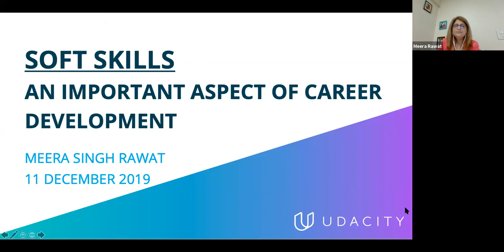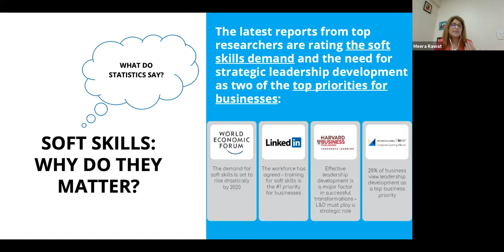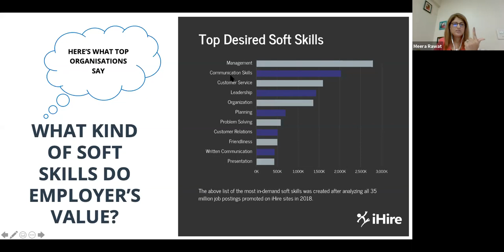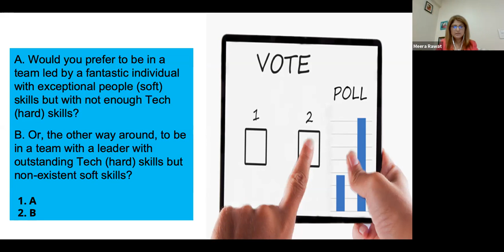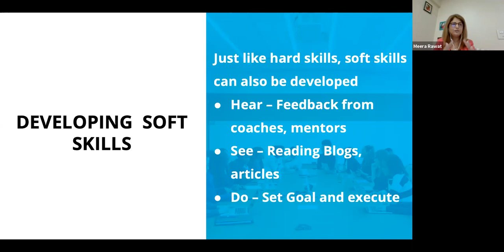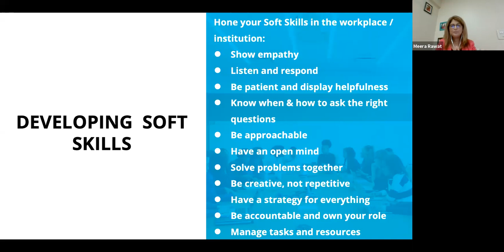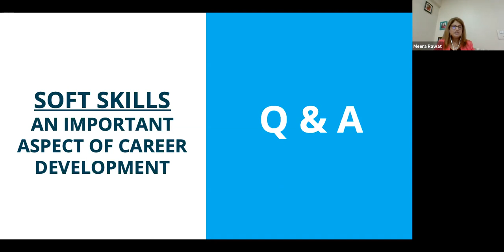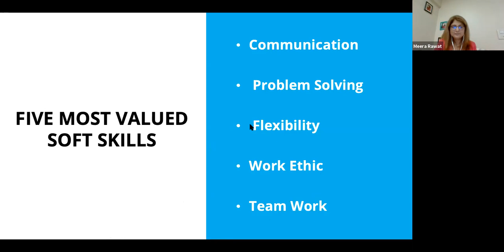Soft Skills - An important aspect of Career Development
In this webinar, we discuss the importance and role of Soft Skills for success in Career Development. We explore various outlooks on soft skills with examples and how they impact the career path. We deep dive into the soft skills that are in demand by the top employers. We review what the reports and statistics indicate on the role of soft skills for employment.

We go through the top ten soft skills that Business leaders want today, and spend time comparing the 5 most valued soft skills institutions want today. The discussions include how to display, demonstrate and develop soft skills